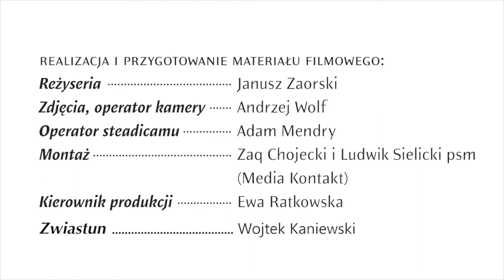DANUTA W. - Trailer spektaklu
Krystyna Janda i "Danuta W." na MFF Tofifest'2013, Gościem specjalnym będzie Danuta Wałęsa.